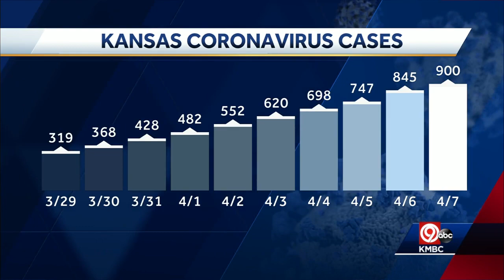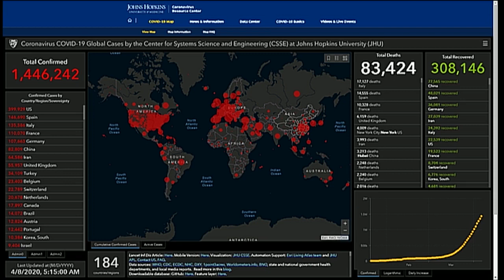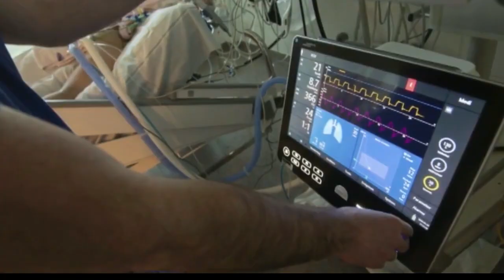8:30 covid hit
8:30 covid hit